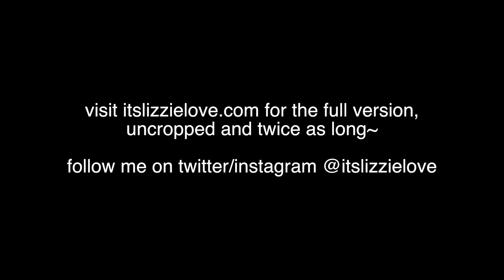Eat With Me Q&A 1 ~ BEYOND SAUSAGE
Here is a taste of my new eat with me q&a video! I eat a vegan beyond sausage with my favorite toppings and answer some questions that my viewers sent me! Leave me some questions in the comments and maybe I will answer yours in my next video!